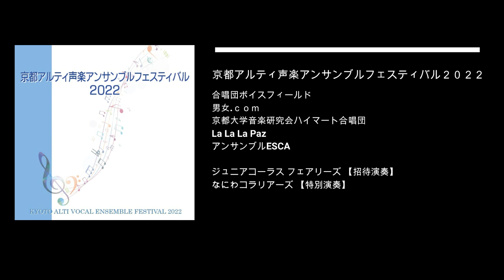京都アルティ声楽アンサンブルフェスティバル2022 【招待演奏】ジュニアコーラス フェアリーズ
京都アルティ声楽アンサンブルフェスティバル2022

【招待演奏】ジュニアコーラス フェアリーズ　による
新実徳英 作曲　「とどいてますか」

※ 音声はビデオカメラ内蔵マイクによるものです。

[CD] 京都アルティ声楽アンサンブルフェスティバル２０２２

京都の夏の合唱イヴェント”京都アルティ声楽アンサンブルフェスティバル”2022年の全演奏をライブ収録しました。

2022年11月1日　発売

DISC1
歓迎演奏
みやこ・キッズ・ハーモニー　指揮：伊東 恵司
祇園祭のお札売り、四方の景色、京の大仏つぁん、一条戻り橋、いんでこ大文字

招待演奏
ジュニアコーラス フェアリーズ ‹同声・千葉› 指揮：森本 真由美　ピアノ：臼田 圭介
とどいてますか 谷川 俊太郎 作詩　　新実 徳英 作曲
Replay 北村 匠海 作詞　　西尾 芳彦&DISH// 作曲　 田中 達也 編曲
女声合唱とピアノのための組曲「ある真夜中に」から 瀬戸内 寂聴 作詩　　千原 英喜 作曲
　寂庵の祈り
無伴奏女声合唱のための「フォルテは歩む」から 永井 陽子 短歌　　信長 貴富 作曲
　ガリレオの望遠鏡
　べくべから
　さみどりの風が
　フォルテは歩む

特別演奏
なにわコラリアーズ ‹男声・大阪› 指揮：伊東 恵司　ピアノ：名田 綾子
なにコラ Favorites ！
最上川舟唄 山形県民謡　清水 脩 編曲
Gentle Annie Stephen 　　Foster 作曲　Alice Parker and Robert Shaw 編曲
El carbón 　　コロンビア民謡　Rito Antonio Mantilla 編曲
Betelehemu 　　アフリカ民謡　Via Olatunji, Wendell Whalum 編曲
Die Nacht 　　Friedrich Wilhelm Krummacher 作詩　Franz Schubert 作曲
Beati mortui 　　Felix Mendelssohn Bartholdy 作曲
Soon Ah will be Done 　　Spirituals　William Levi Dawson 編曲
Dixie 　　アメリカ民謡　福永 陽一郎 編曲
Pseudo-Yoik NT 　　Jaakko Mäntyjärvi 作曲
卒業 　　谷川 雁 作詞　新実 徳英 作・編曲

DISC2
合唱団ボイスフィールド ‹混声・兵庫›　指揮：天野 裕介　ピアノ：山内 愛　パーカッション：田中 宏昭
Singabahambayo　南アフリカ民謡　Victor C. Johnson 編曲
O magnum mysterium　César Alejandro Carrillo 作曲
混声合唱とピアノのための「フランス歌めぐり」から
　ホフマンの舟唄　　　堀内 敬三 訳詩　Jacques Offenbach 作曲　名田 綾子 編曲
　クラリネットをこわしちゃった　　　石井 好子 訳詩　フランス民謡　名田 綾子 編曲
　ボクはウタ　　　江村 美紀 作詞　信長 貴富 作曲

男女.ｃｏｍ　‹混声・大阪›　指揮：上西 一郎　ピアノ：長尾 優里奈・渡辺 かおり
混声のための童謡名歌集「日本の四季めぐり」から
　夏は来ぬ　　　佐佐木 信綱 作詩　小山 作之助 作曲　名田 綾子 編曲
Amazing Grace for Soprano Solo and SATB【委嘱初演】　　　John Newton 作詩　Traditional　北川 昇 編曲
混声合唱とピアノのための「初心のうた」から
　Ⅲ. とむらいのあとは　　　木島 始 作詩　信長 貴富 作曲
NEW 東京混声合唱団愛唱曲集「島唄」から
　世界の約束　　　谷川 俊太郎 作詩　木村 弓 作曲　若林 千春 編曲

京都大学音楽研究会ハイマート合唱団 ‹混声・京都› 指揮：山田 陽博　ピアノ：平林 知子
Gaude virgo, mater Christi 　　Josquin des Prez 作曲
そうそうと花は燃えよ [短縮版] 　　金丸 桝一 作詩　信長 貴富 作曲

La La La Paz ‹混声・大阪›
Sechs Lieder im Freien zu singen op. 41 [1838] Felix Mendelssohn Bartholdy 作曲
1.Im Walde 　　Graf v. Platen 作詩
　Drei Volkslieder 　　Heinrich Heine 作詩
2. Enftlieh’ mit mir
3. Es fiel ein Reif
4. Auf ihrem Grab
5.Mailied 　　Ludwig Hölty 作詩
6.Auf dem See 　　Johann Wolfgang v. Goethe 作詩
Denn er hat seinen Engeln befohlen (Psalm 91, 11-12) [1844]

アンサンブルE S C A ‹女声・京都› 指揮：梶田 慶太
夕焼け小焼け 　　中村 雨紅 作詩　草川 信 作曲　名田 綾子 編曲
Ubi caritas et amor 　　Kim André Arnesen 作曲
カラー・オブ・ザ・ウィンド　　　Stephen Schwartz 作詞　湯川 れい子 日本語詞　Alan Menken 作曲
にじ色の魚 　　村野 四郎 作詩　木下 牧子作曲
The Time of Roses 　　Thomas Hood 作詩　Kevin A. Memley 作曲